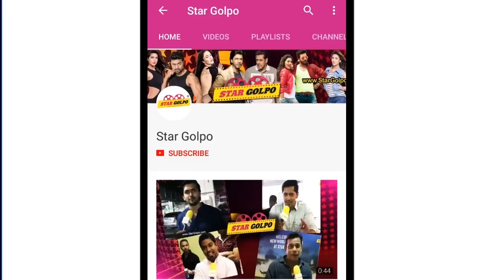মুসলিম ছেলের সঙ্গে বোনের সম্পর্ক নিয়ে অবশেষে মুখ খুললেন হৃতিক ! Hrithik Roshan, Sunaina | Star Golpo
STAR GOLPO, the Bangladesh foremost Entertainment
News organization.